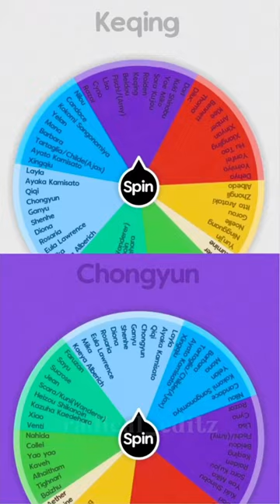Ganyu Vs Keqing | GenshinImpact 1v1